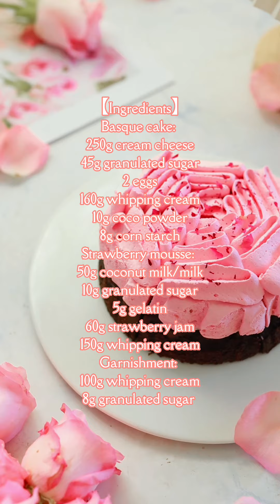homemade 🏠| Cool Black Strawberry Basque Cheesecake 🍓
A mold for making small party desserts. | Easy Baking (KT7108)
Basic mold for baking#baking